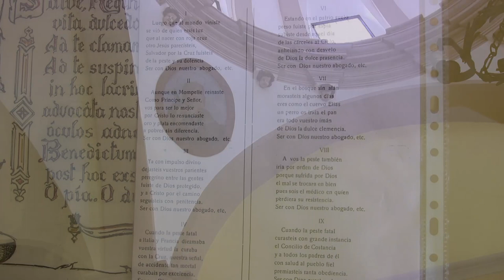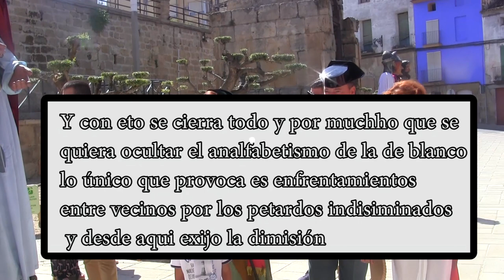DÏA DE SAN ROQUE EN CASPE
Demasiado es soportar la negligencia de nuestras autoridades haciendo vejación de sus funciones  dejando que los niñatos y sus papaitos hagan lo que les venga en gana . Esto es una mierda por mucho que se arreen en el pecho las "autoridades" t algún cura. Si mi casa no valiese nada me la llevaría a cualquier sitio que esté a 2000 km a la redonda y si pueden ser 7000 mejor.